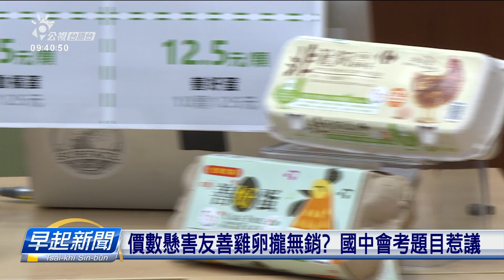價高害友善雞蛋無銷路？ 國中會考題目惹議 | 每日新聞的部分 | 台語台新聞 | 20220616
今年國中會考社會科有出一條動物福利的問題，問學生講為啥物友善養飼的雞所生產的雞卵，佇台灣較無銷。官方的標準答案講是因為價數較貴。毋過有動物保護團體今仔日出來批評，講問題是出佇政府欠缺前瞻性的政策引導。